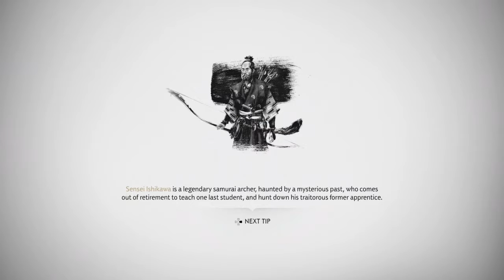GHOST OF TSUSHIMA WALKTHROUGH PART 33 - KUSHI TEMPLE ๛ (No Commentary Full Game)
Ghost of Tsushima is an action-adventure game developed by Sucker Punch Productions and published by Sony Interactive Entertainment for PlayStation 4 and PlayStation 5. Featuring an open world for players to explore, it revolves around Jin Sakai, one of the last samurai on Tsushima Island during the first Mongol invasion of Japan in 1274. The game was released on July 17, 2020.